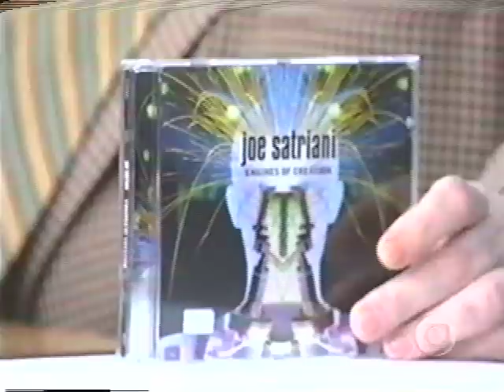Joe Satriani - Programa do Jô (São Paulo/Brazil - 2001)